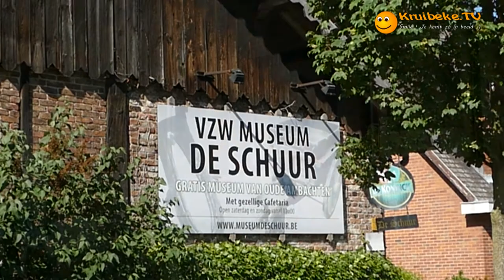20150607 3 keer bazel